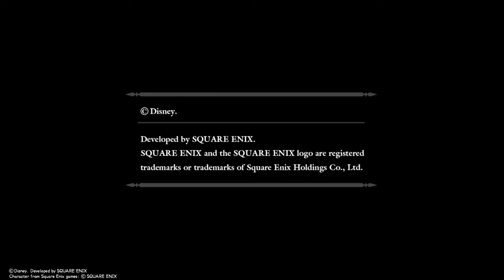Still Confused in Wonderland - Kingdom Hearts HD Remix Part 5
Wonderland is still Confusing.